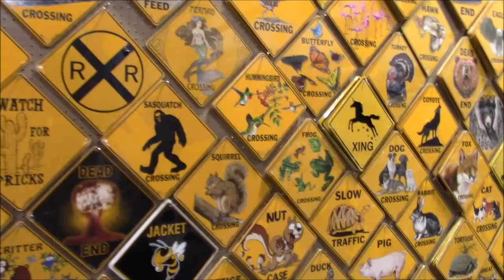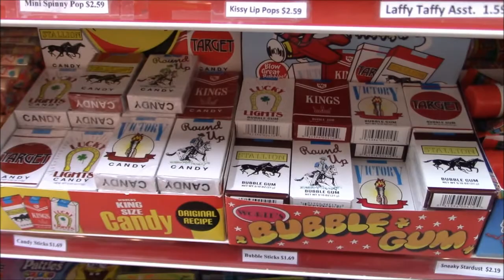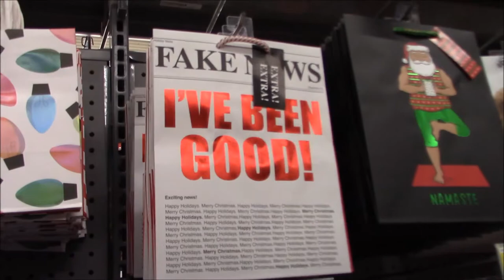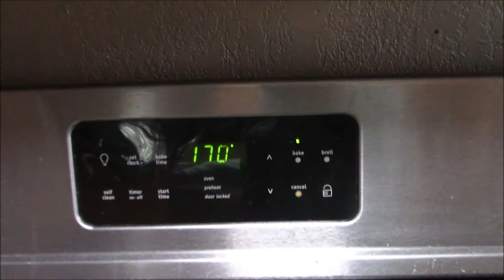Vlogidays Christmas Shopping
Hello friends! We went Christmas shopping. It was a bit of a bust but we still had so much fun.